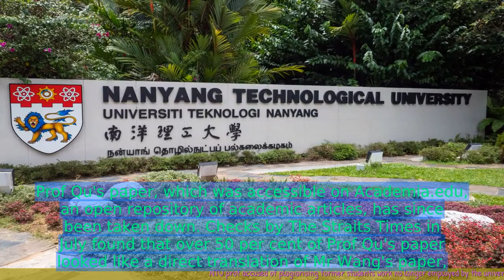NTU prof accused of plagiarising former student's work no longer employed by the university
- A professor from Nanyang Technological University (NTU) in Singapore has been accused of plagiarizing the work of a former student.
- The professor, who has not been named, allegedly copied large portions of the student's thesis without proper attribution.
- The student discovered the plagiarism after submitting her work to a journal, where she found that the professor had already published a similar article using her ideas.
- The student reported the incident to NTU, which conducted an investigation and found evidence of plagiarism.
- As a result, the professor is no longer employed by the university.
- NTU has stated that it takes plagiarism allegations seriously and has implemented measures to prevent such incidents from happening in the future.
 🔒 Tag Video: -  NTU professor -  plagiarism accusation -  former student -  employment termination -  university -  academic misconduct -  A NTU professor has been accused of plagiarising a former student's work  -  The professor is no longer employed by the university  -  🎤 Today News 10/13  -    Today 10/13  -   News 10/13  -   news 10/13  -   daily news 10/13  -   singapore 10/13  -   singapore news 10/13  -    -  🎤 Today News  -   Today  -  News  -  news  -  daily news  -  singapore  -  singapore news  -